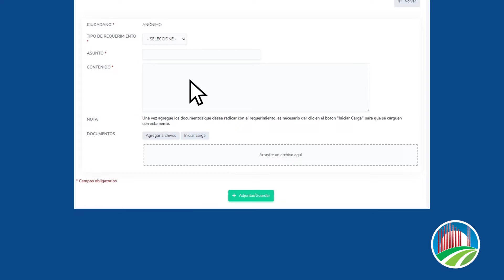Gobierno Monsalvo garantizará en el Cesar el acceso a cupos escolares mediante canales virtuales